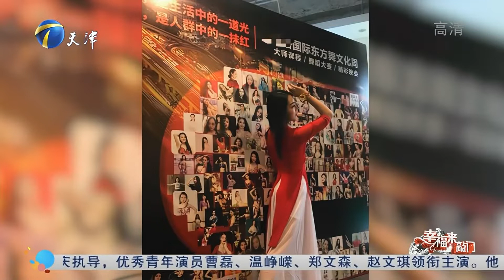幸福来敲门：“励志妈妈”重症肌无力患者，5年被下6次病危通知书